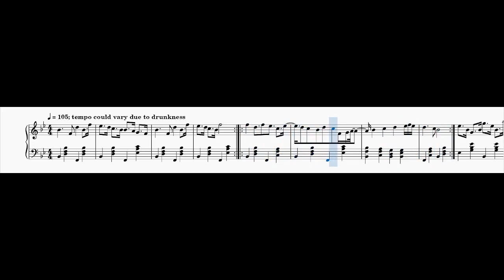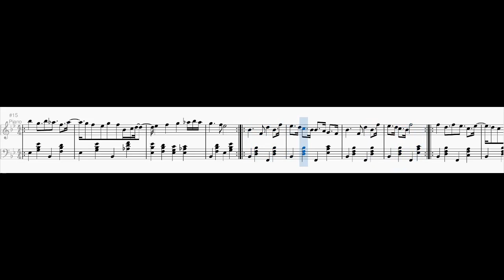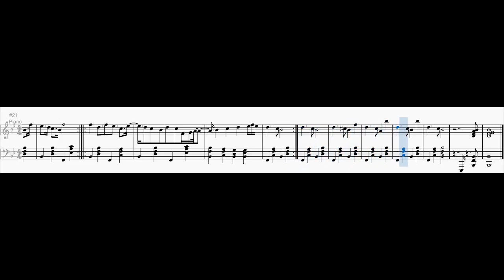Drunk Spanish Anthem